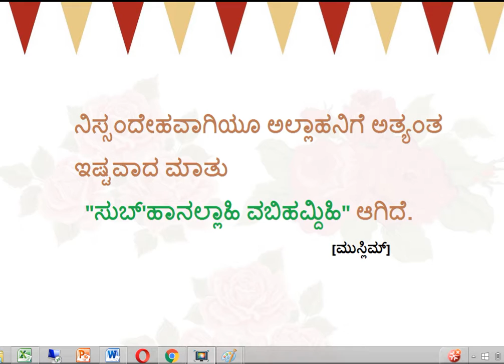ಅಲ್ಲಾಹನಿಗೆ ಅತ್ಯಂತ ಇಷ್ಟವಾದ ಮಾತು Allahanige Athyamta ishtavaada Maatu - Kannada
Allahanige Athyamta ishtavaada Maatu - Kannada Quran and Kannada Hadith